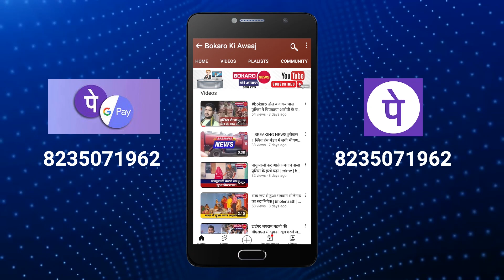बोकारो में चेन छिनतई के मामले में एक आरोपी गिरफ्तार।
बिहार और झारखंड के ताज़ा ख़बरों के लिए देखते रहिए Bokaro Ki Awaaj

👉 For all the latest news from Bokaro and Jharkhand, keep watching Bokaro ki Awaaj on YouTube & Facebook

👉 अगर आपको हमारा न्यूज अच्छा लगता है तो स्टार बटन पे क्लिक करके अपना प्यार बनायें रखें।

About:-
Bokaro ki Awaaj Jharkhand is one of most watched Hindi Regional News channel.